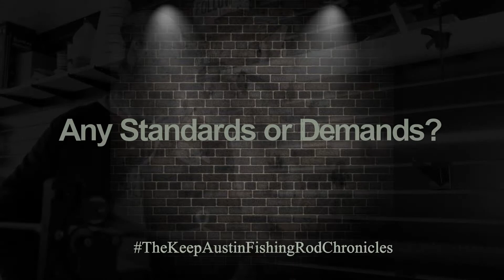The Keep Austin Fishing Rod Chronicles Part 2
Beau Reed, of Owner/Founder of Papa Chops' Rod and Reel Repair and The Original Keep Austin Fishing teams up with Eric L. Gomez, Owner of Leviathan Rods discuss the creation and existence of how the Keep Austin Fishing Rod came to be.